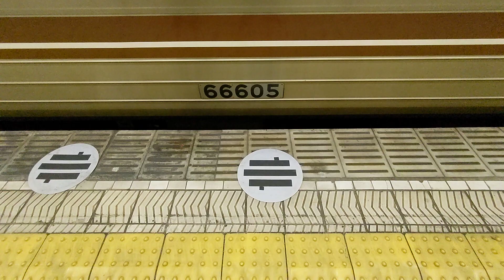【blogger】 【FHD】Osaka Metro 堺筋線 普通天下茶屋行き 66系第5編成リニューアル更新車 発車シーン